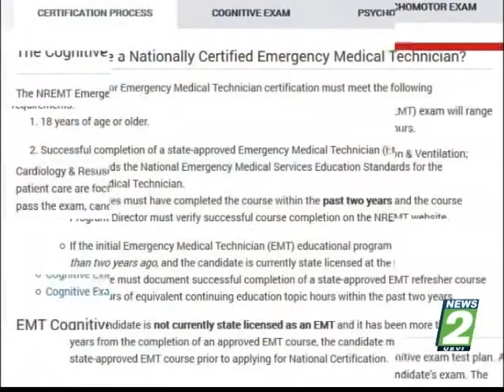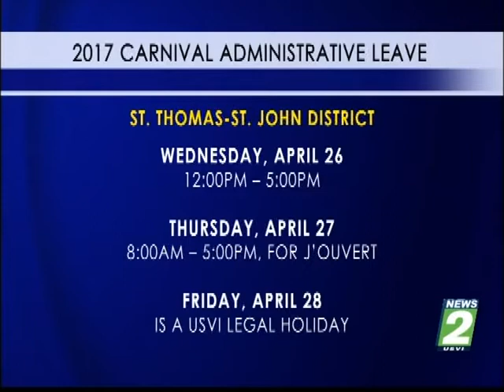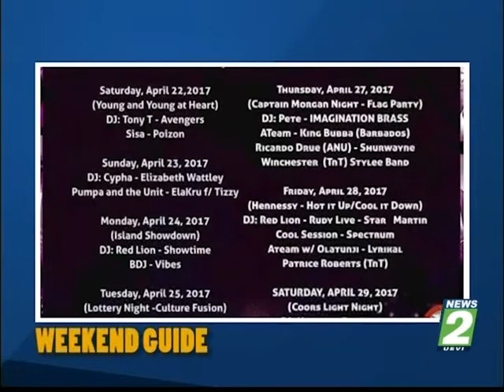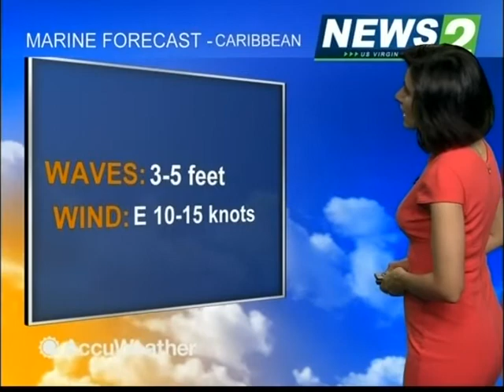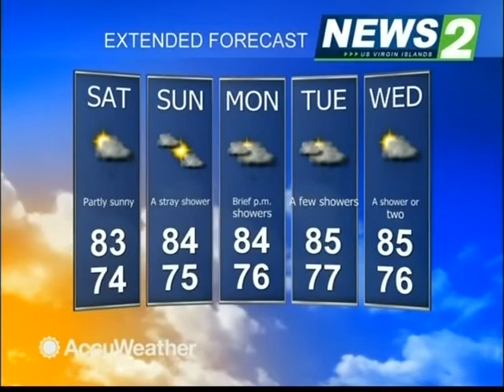NEWS2 NEWSCAST APRIL 21, 2017